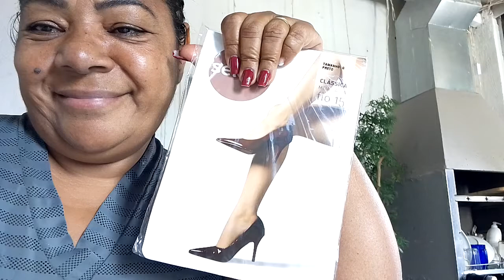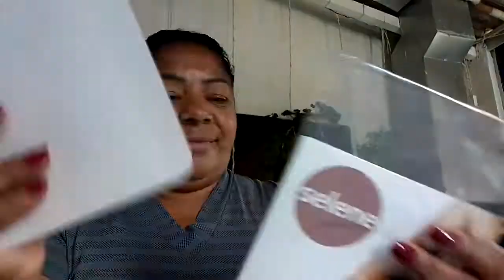mostrando a meia-calça